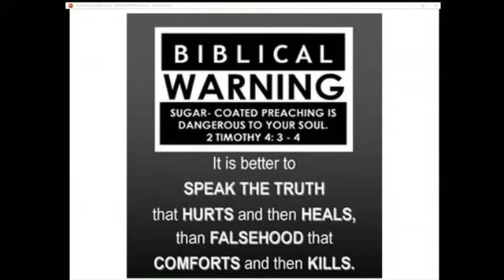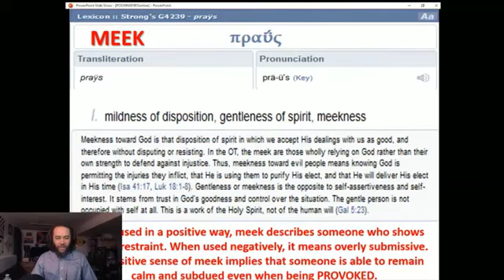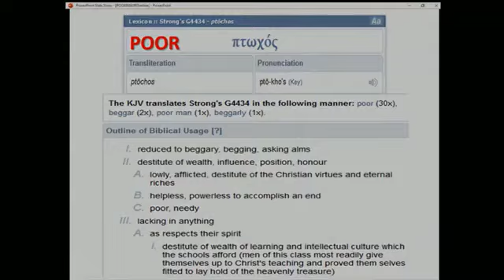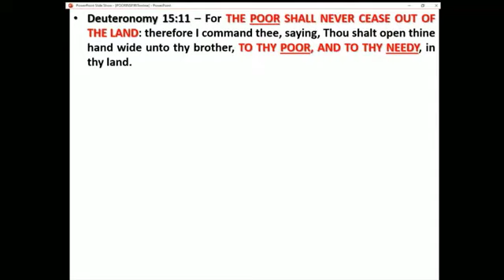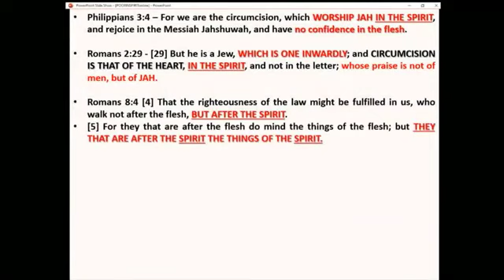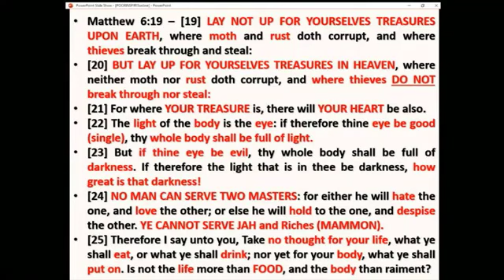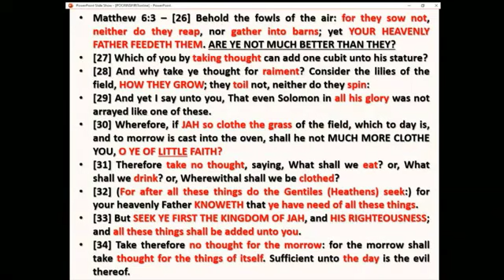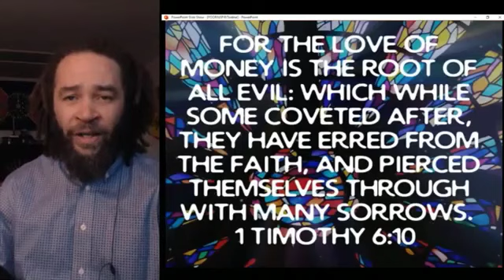📖👉WHO ARE THE POOR IN SPIRIT?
What do the Scriptures say about the Prosperous and the Poor in Spirit?

The Stock footage in this Video is provided by Videvo, downloaded